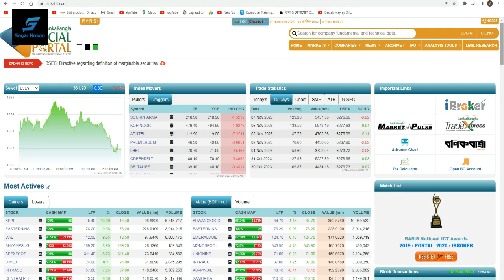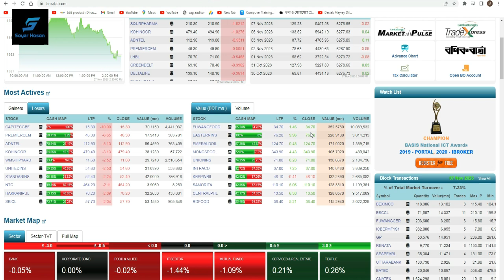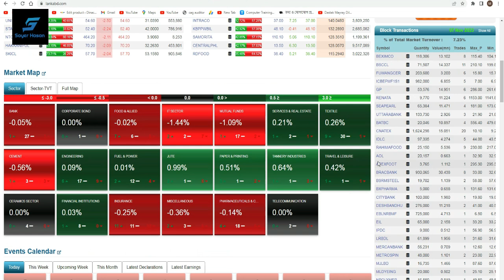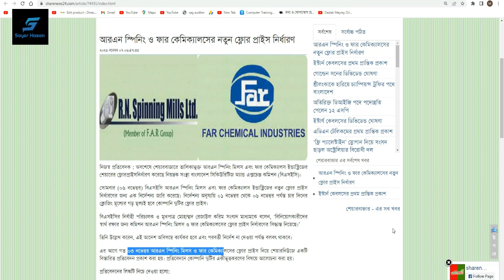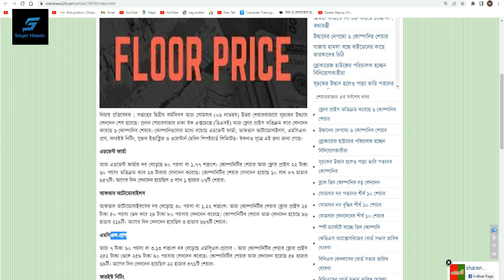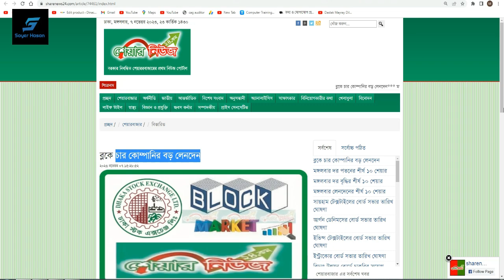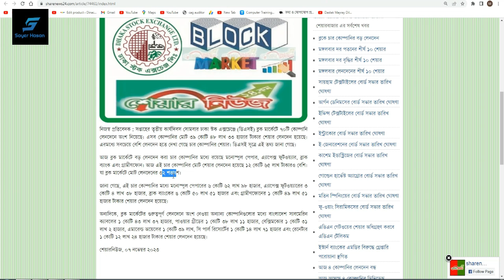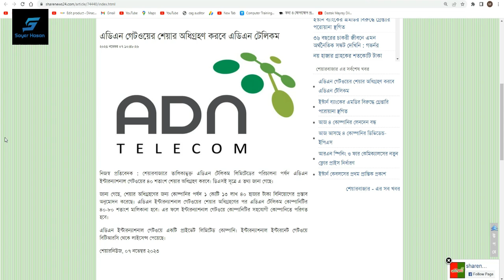আরএন স্পিনিং ও ফার কেমিক্যালসের নতুন ফ্লোর প্রাইস নির্ধারণ | Dhaka Stock Exchange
আরএন স্পিনিং ও ফার কেমিক্যালসের নতুন ফ্লোর প্রাইস নির্ধারণ | Dhaka Stock Exchange | Chittagong Stock